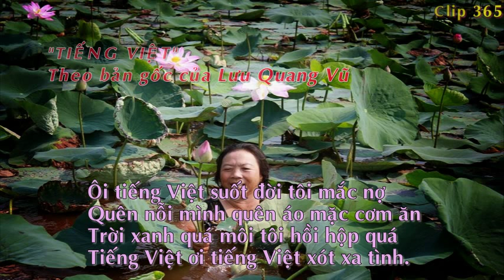Bài thơ Tiếng Việt bản gốc của Lưu Quang Vũ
Ôi tiếng Việt như bùn và như lụa